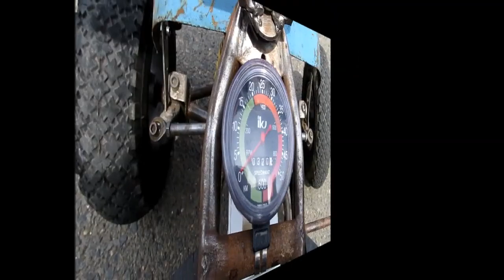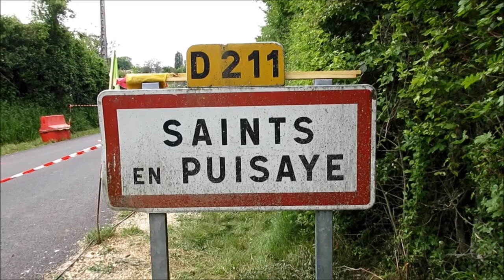APA et caisse à savon - course de Saints-en-Puisaye du 21 mai 2023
Course de caisse à savon de Saints-en-Puisaye du 21 mai 2023 avec participation de l'APA avec sa nouvelle caisse à savon Mad Mapax.